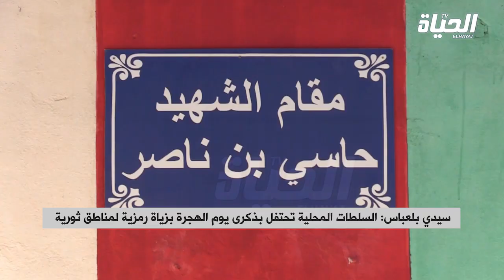سيدي بلعباس: السلطات المحلية تحتفل بذكرى يوم الهجرة بزيارة رمزية لمناطق ثورية